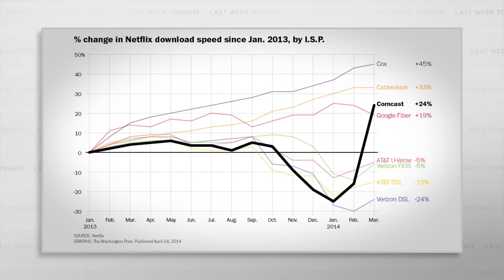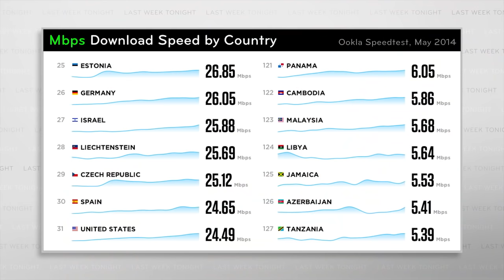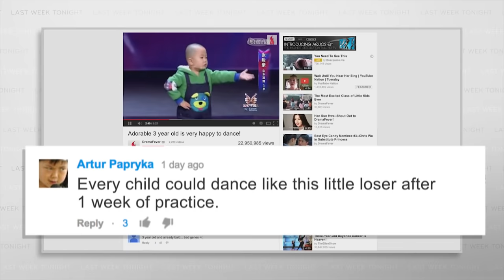Net Neutrality: Last Week Tonight with John Oliver (HBO)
Cable companies are trying to create an unequal playing field for internet speeds, but they're doing it so boringly that most news outlets aren't covering it.
John Oliver explains the controversy and lets viewers know how they can voice their displeasure to the FCC.

It's HBO.